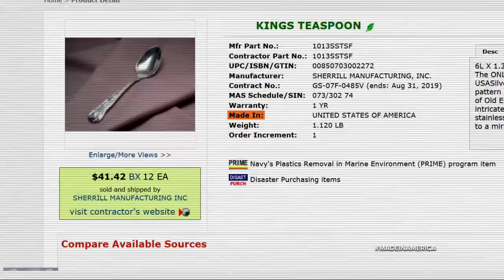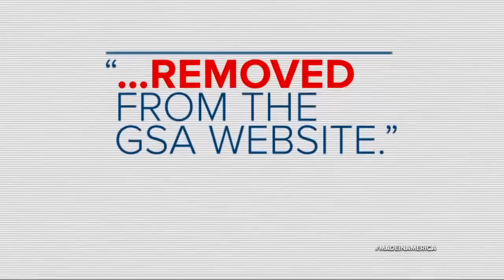David Muir Reports: Win for New York Silverware Company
Sherrill Manufacturing said that foreign silverware manufacturers were removed from US government site.